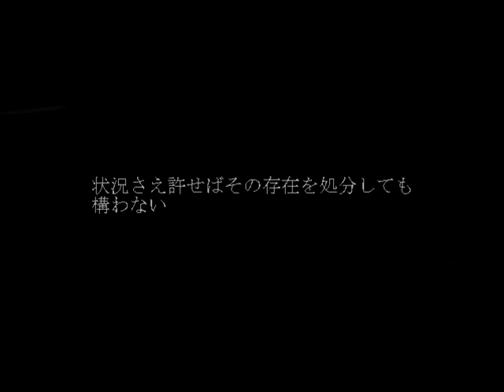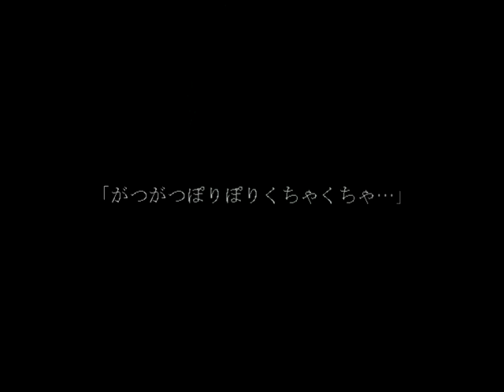𝒹𝑒𝒮𝒫𝐼𝑅𝐼𝒜 🙘 𝙲𝙷𝙰𝙿𝚃𝙴𝚁 Ⅵ [1] | TRANSLATION | BAD END 1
happy birthday acolyte rio, you are very special and this is a wonderful gift for this very important day. I am so glad you made it [march 11th, 2023]